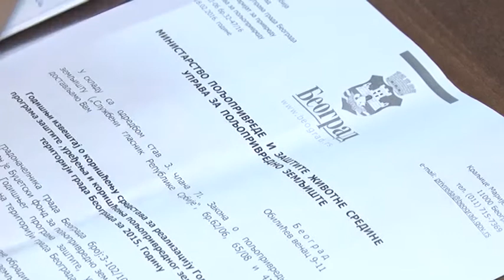Surčin: SNS tribina za poljoprivrednike